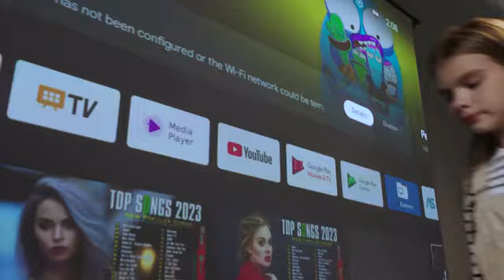ULTIMEA Thor T60 Triple Laser TV:Born Bright,Beyond Daylight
4000 ANSI Lumens | 4000:1 Contrast Ratio | 120% BT.2020 HCTC™️ Technology | Dolby Vision | 4K UHD | Dolby Atmos & DTS HD